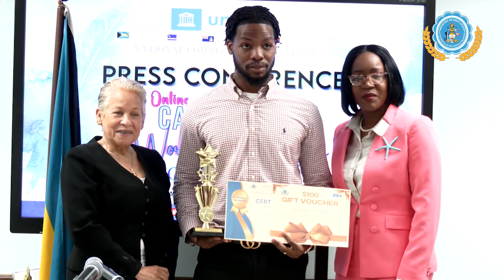ED TALK Ep 229: UNESCO Poetry Competition Winners 2024